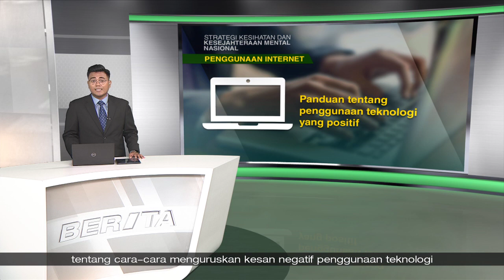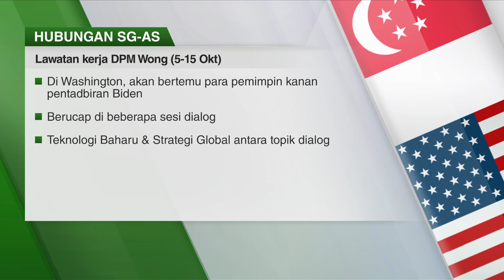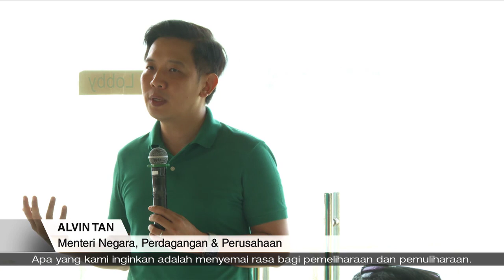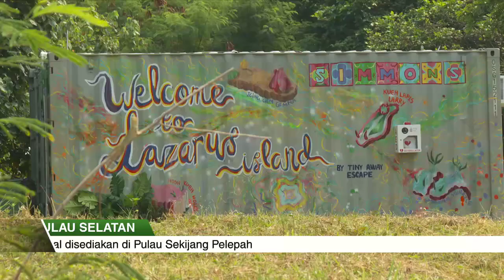SGKini | 05 Okt 2023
- PM Lee seru negara-negara Asia untuk wujudkan suasana yang aman, selamat dan makmur sedang dunia bergolak.

- Jelang 2030, Singapura akan bina tiga kemudahan baharu bagi jagaan psikiatrik jangka panjang.

- Peranan barisan hadapan para doktor keluarga untuk galak wanita membuat pemeriksaan barah payudara diiktiraf kempen terbaharu.

- DPM Lawrence Wong hari ini memulakan lawatan kerja ke Amerika Syarikat sehingga 15 Oktober.

- Menurut satu draf pelan induk baharu, lebih banyak pilihan perumahan termasuk flat HDB bakal tersedia di kawasan bandar.

- Perbadanan Pembangunan Sentosa  tawarkan pengalaman kehidupan kampung di gugusan pulau-pulau selatan, namun dengan sentuhan moden.